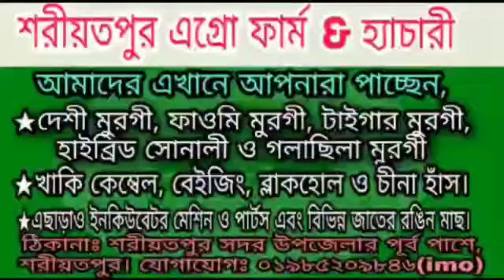কালকিনি ফাওমি মুরগির খামার Kalkini Faome Murger Khamar